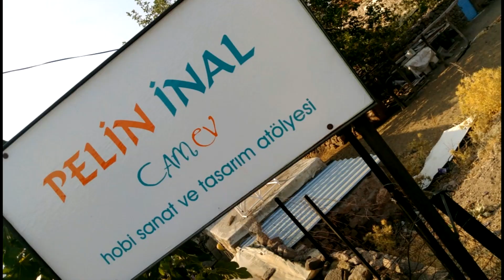CAM PERİSİ PELİN İNAL SANAT AŞKI...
PELİN İNAL ÖZKAL ELLERİ ŞİİR KALBİ...

Pusulası yaşam gözlerine
Erken zamanların rüzgarı
Limanlar kıyısı sargısı
İnsanlık saatine emek
Neler yaşatmaz ki

İşte dünya canına bırakılan sanat görkemi
Nadasına yakın ömür çaresi
Ansızın yaratır yarınların aurasını
Lirik günlerin mutluluğu konuşurken

Özgürlüğün ellerinde sanat bahçesi
Zarfını açan atölyenin sırrına
Kimsesiz kalmayan yeryüzü çocuklarına
Ay yüzlü cam köprüsü
Labirentlerini aşa aşa sanatını doğurmaz mı?